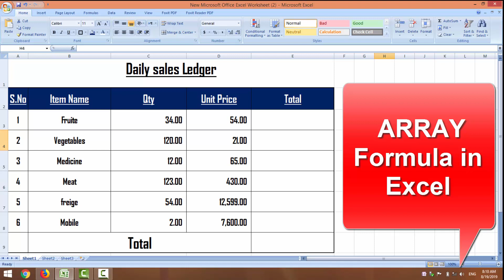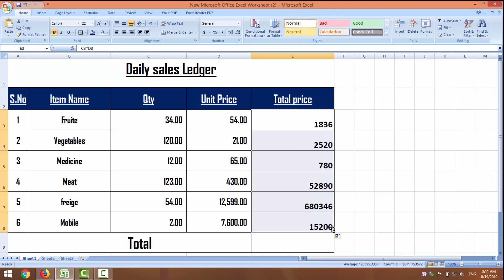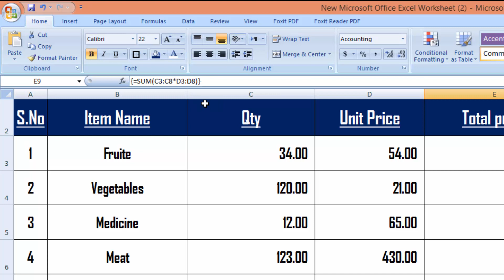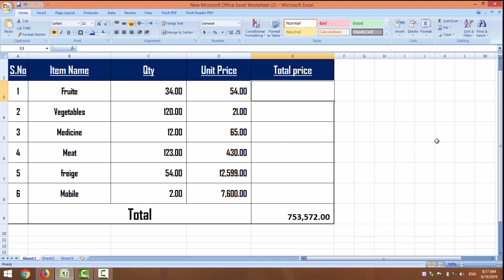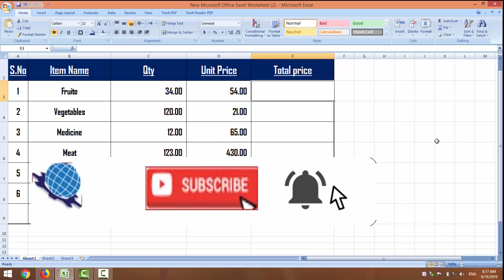Excel tutorials "ARRAY Formula in Excel" by learning center in urdu/hindi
In this Excel Tutorials you will learn, ARRAY Formula in MS.Excel by learning center in Urdu/hindi